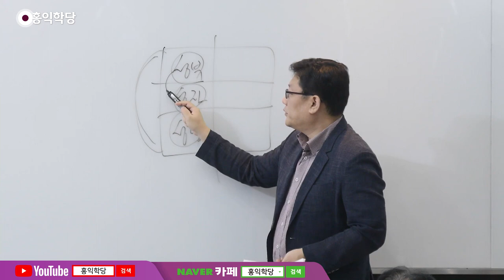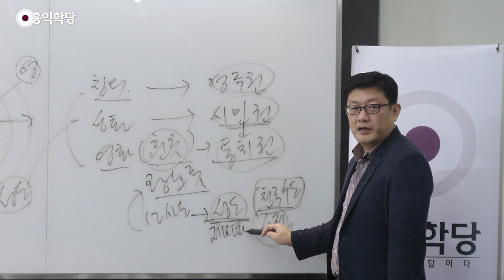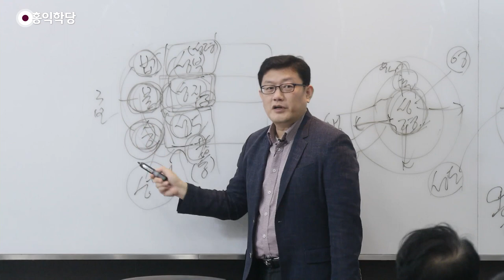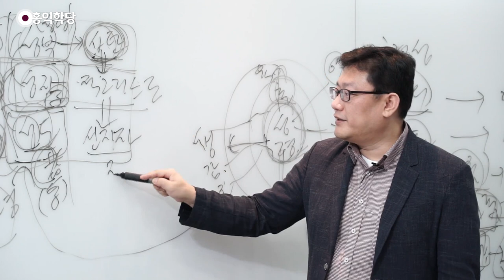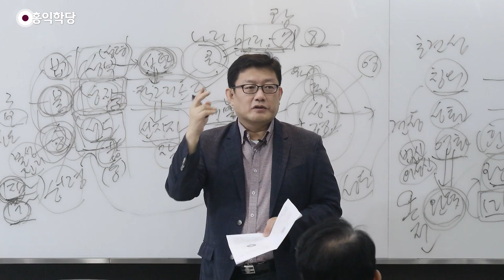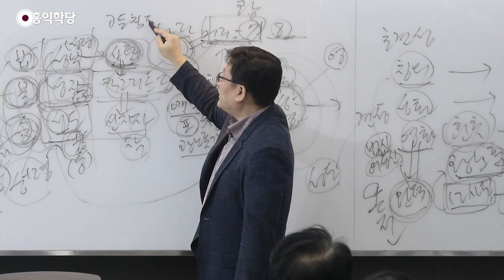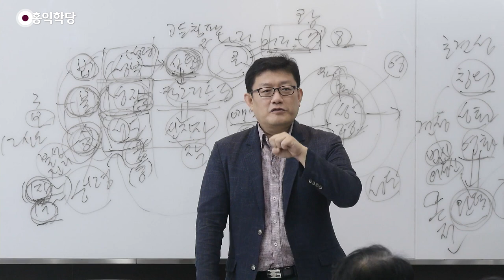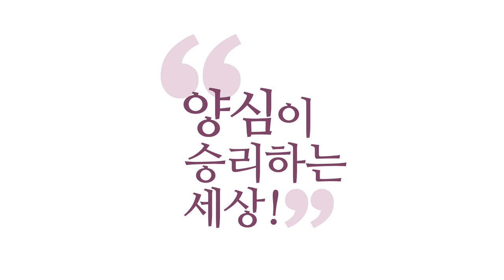[홍익학당] 윤홍식의 요한계시록 강의 24강 : 욕심문명을 따르는 자가 받는 '짐승의 표'